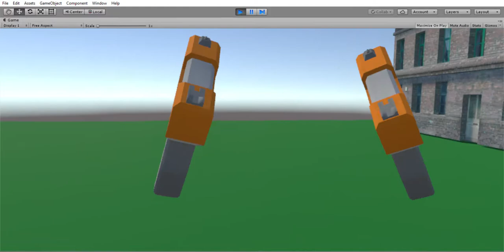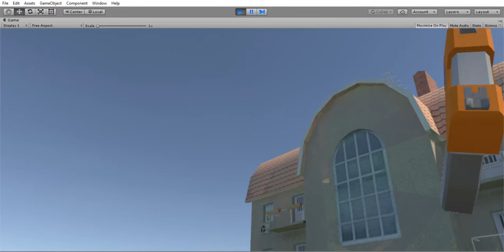VR Space Invaders - Zenva Academy VR Mini Degree - Course 7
I tried to spice up the project and some features as I went through the lesson - I didn't model anything new, just found some good things from the Asset store - I have a few more things I want to try, but I will probably finish up more of the courses in the mini degree first.  found building models, added in some sound and explosion effects